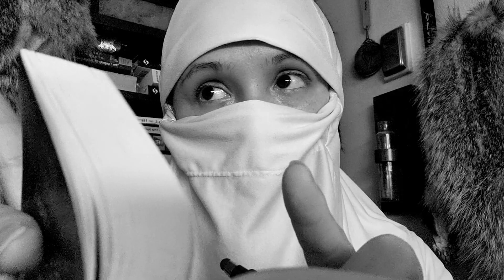The Sealed Nectar: Pt 102